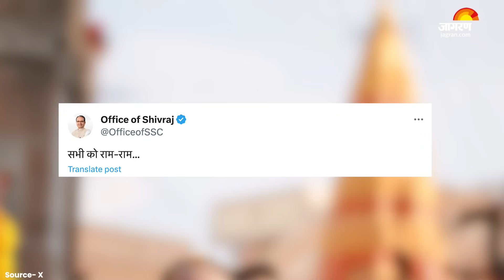Shivraj Singh ने किया सभी को राम राम, लोगों ने निकाले कई सियासी मायने | Madhya Pradesh Election 2023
Madhya Pradesh Election: मध्यप्रदेश में कौन होगा अगला मुख्यमंत्री इस सवाल का जवाब मिलने में जितनी देरी हो रही है, लोगों की उतनी उत्सुकता बढ़ती जा रही है. इस बीच मुख्यमंत्री चुनने से पहले होने वाली भाजपा विधायक दल की बैठक से पहले शिवराज सिंह चौहान सभी को राम राम लिख एक पोस्ट जारी की है. सोशल मीडिया प्लेटफार्म  X पर शिवराज सिंह ने अपनी एक तस्वीर शेयर की है जिसमे वो जनता के बीच हाथ जोड़े खड़े हैं और लिखा है.. सभी को राम-राम.